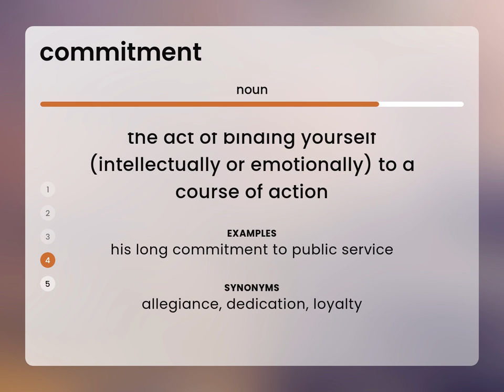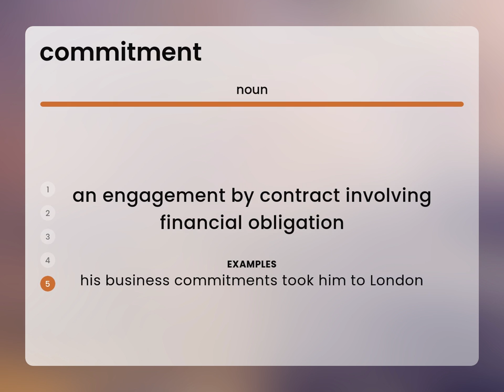Commitment — meaning of COMMITMENT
What does COMMITMENT mean?

Susan Miller (2023, February 25.) Commitment in the dictionary